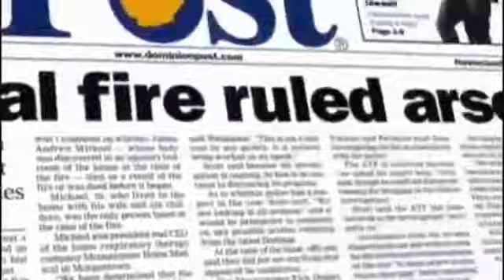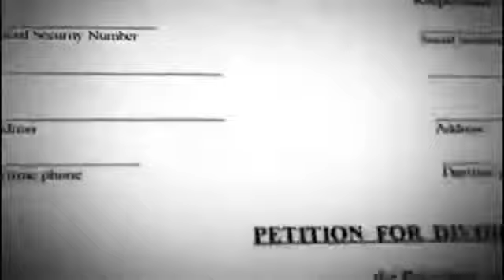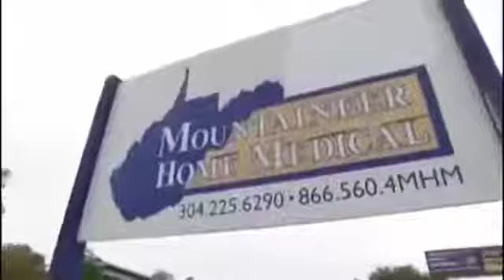sʜᴇʟʟʏ ᴍɪᴄʜᴀᴇʟ ᴅᴏᴄᴜᴍᴇɴᴛᴀrʏ.ᴍᴘ4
Temple Runsʜᴇʟʟʏ ᴍɪᴄʜᴀᴇʟ ᴅᴏᴄᴜᴍᴇɴᴛᴀrʏ.ᴍᴘ4.
Training